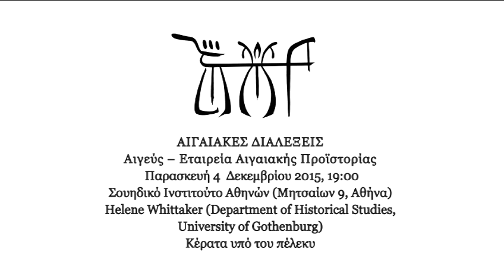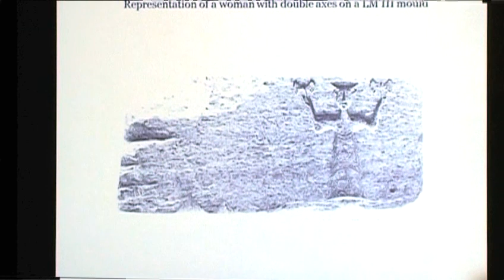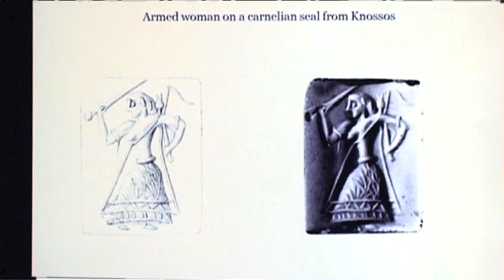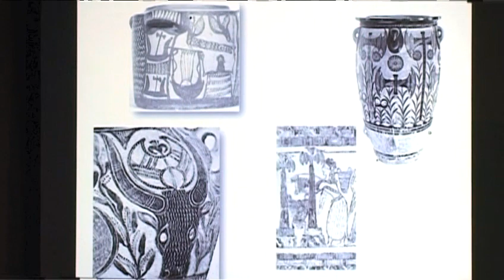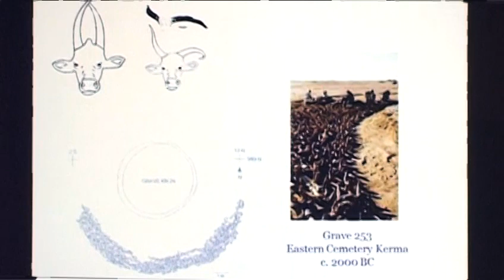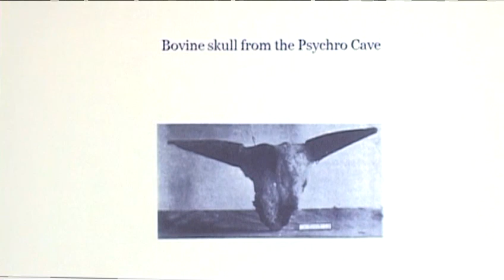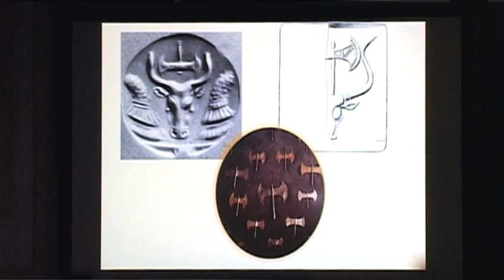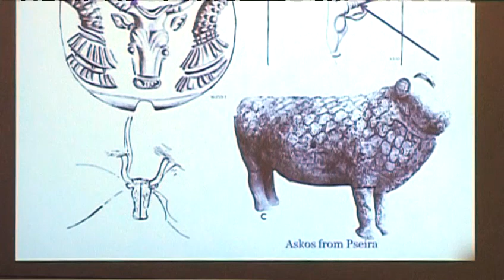Aegean Lectures - Helene Whittaker - 4 December 2015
Horns under the Axe

Κέρατα υπό τον πέλεκυ (στα Αγγλικά)